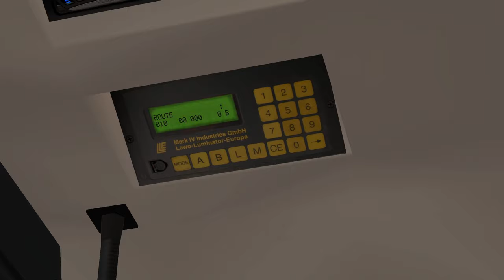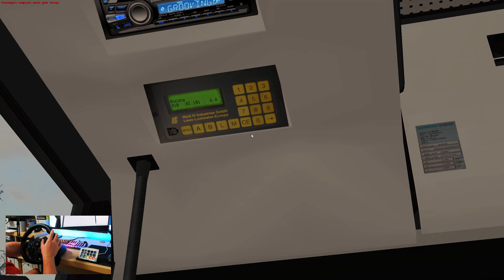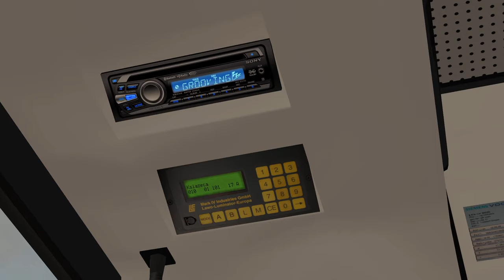OMSI 2 | Hned na začátku jsem uvízl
Kde koupíš simulátory, které hraju? 🛒